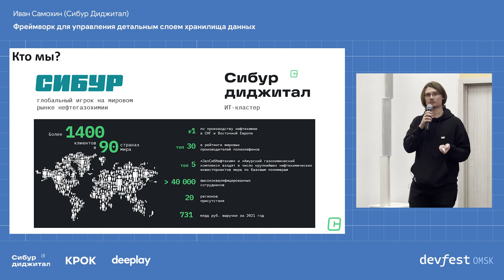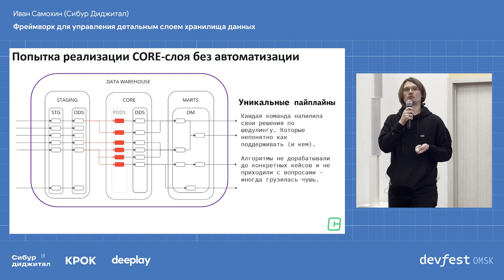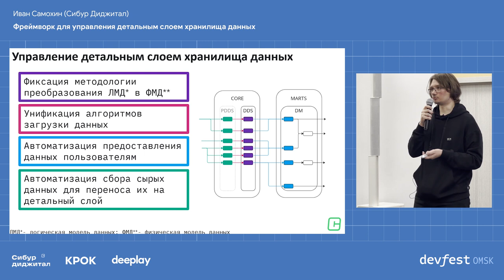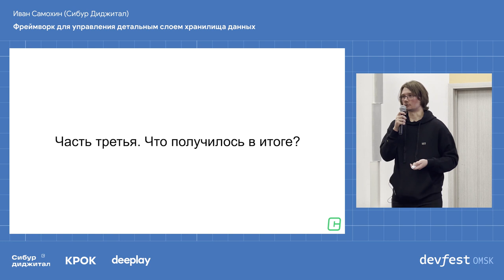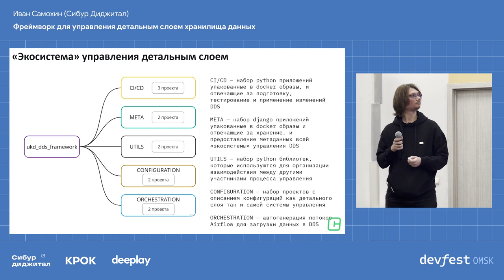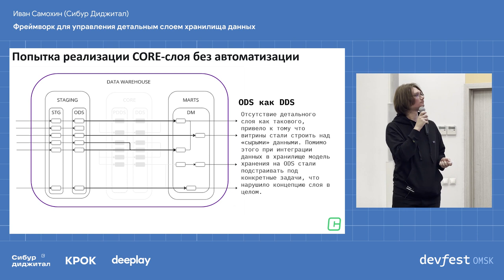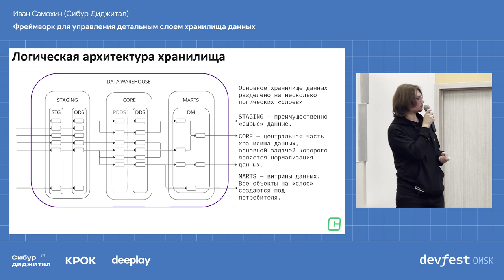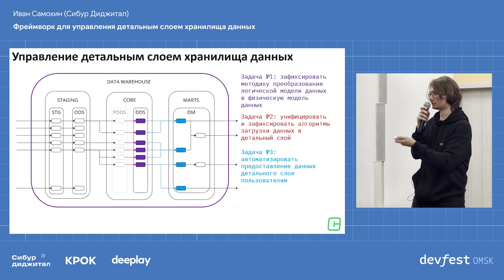Фреймворк для управления детальным слоем хранилища данных / Иван Самохин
Senior Data Engineer, техлид Иван Самохин впервые расскажет на внешнюю аудиторию о разработанном в СИБУР Диджитал фреймворке для управления детальным слоем хранилища данных. В докладе разберём структуру фреймворка, особенности разработки и задачи, которые данный фреймворк решает. Уникальный опыт создания фреймворка, которым поделится Иван, будет полезен разработчикам и инженерам данных крупных компаний.